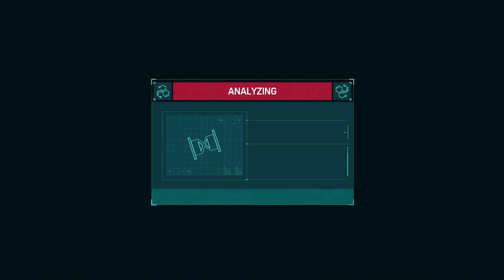Spider-Man for PS4 21 ( How about little Scarecrow poison? ) - Retro Guardian Joe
SpiderManPS4 SpiderMan Watch as I go on a trip down poison lane